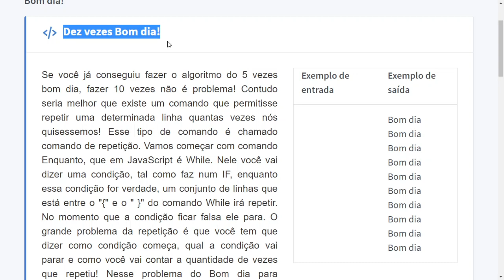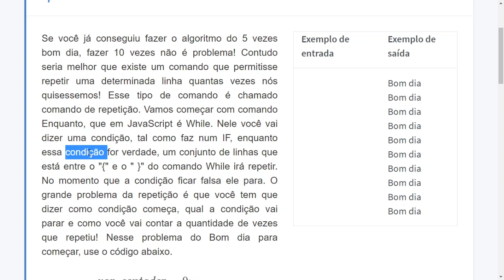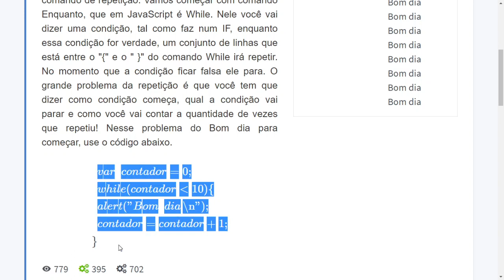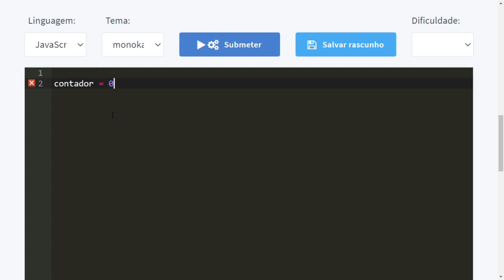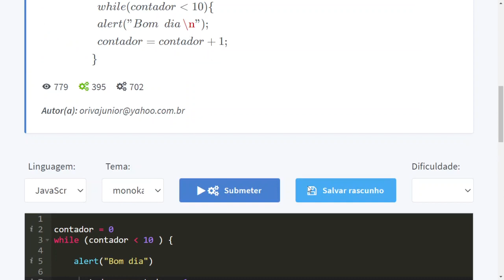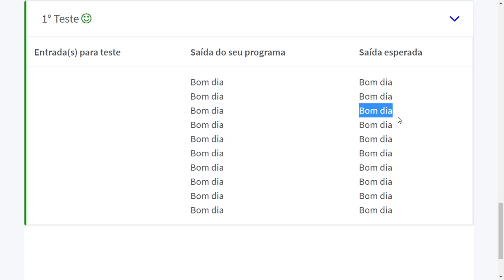Exercício LoP: Dez vezes Bom dia!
Exercício para quem está estudando a estrutura de repetição enquanto (while) pela primeira vez